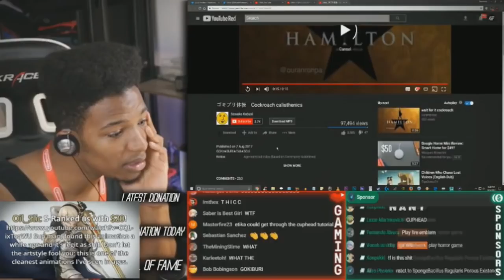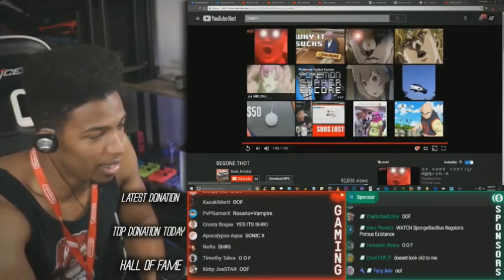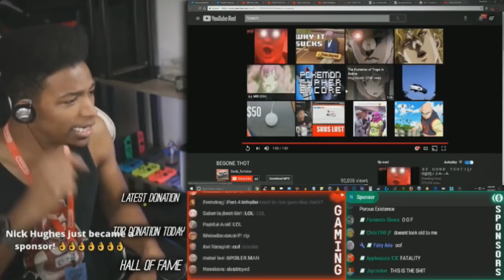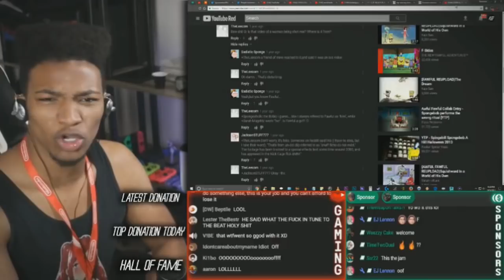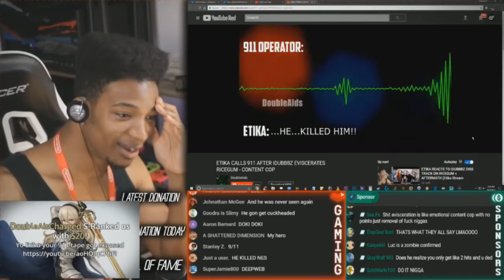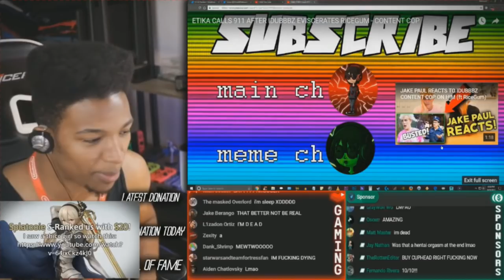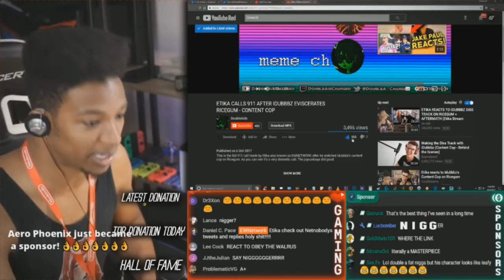ETIKA REACT TO MEMES PART 4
『 Open 』

From the stream "Just a completely normal stream" on  10/9/2017.